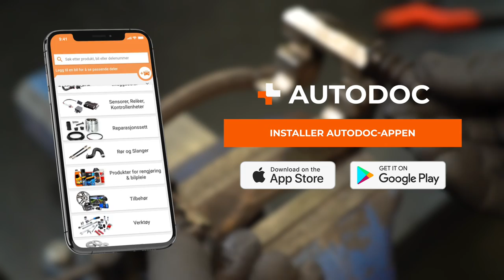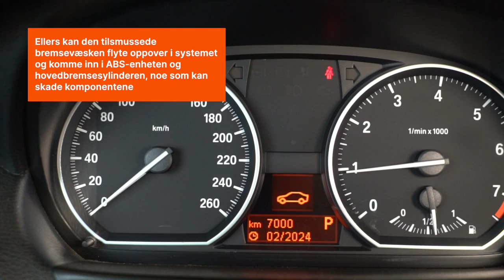De 5 vanligste feilene ved reparasjon av bremser | Tips fra AUTODOC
Du slipper å bruke så mye penger på bilverksted om du vedlikeholder og reparerer bremsesystemet selv. Alt du trenger er grunnleggende mekkekunskaper og et verktøysett 🧰

Men det er veldig viktig å gjøre ting på rett måte, ellers kan problemet bli verre. Den nye videoen vår dekker de 5 vanligste feilene ved reparasjon av bremsene.

0:00 — De 5 vanligste feilene ved reparasjon av bremser
0:12 — Feil plassering av bremsecaliperen
0:51 — Montere en bremseskive på et rustet hjulnav
1:35 — Reparere uten å rengjøre komponentene
2:57 — Ignorere lufteskruen
4:28 — Du bruker ikke nytt smøremiddel på styrepinnene til caliperen